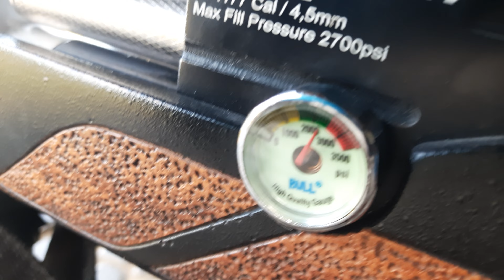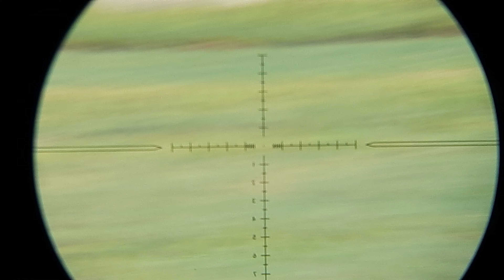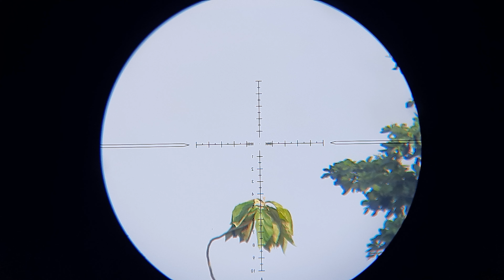Samyang 18gr mencoba longrange jarak jauh || 95 meter